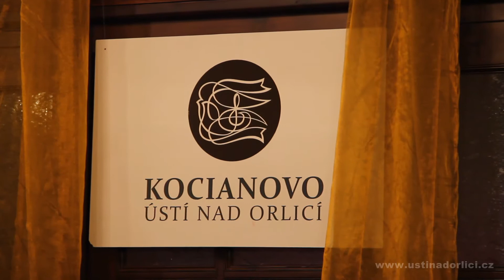ZAČAL HUDEBNÍ FESTIVAL KOCIANOVO ÚSTÍ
Houslovým recitálem Karola Daniše v doprovodu Magdaleny Ondičové na klavír byl v pondělí 5. května slavnostně zahájen IX. ročník hudebního festivalu Kocianovo Ústí. Až do soboty 10. května je denně, pro milovníky hudby, připraven bohatý program v podobě koncertů v kostele Nanebevzetí Panny Marie a Roškotově divadle.  V rámci festivalu Kocianovo Ústí se od středy bude v Základní umělecké škole konat 56. ročník Kocianovy houslové soutěže. O aktuálním dění kolem festivalu a soutěže budeme pravidelně informovat.

Více informací o programu festivalu naleznete ve videu níže nebo na webu